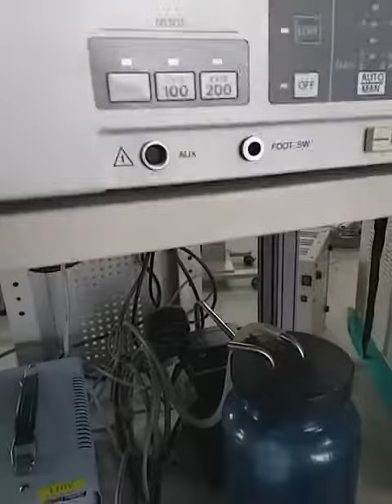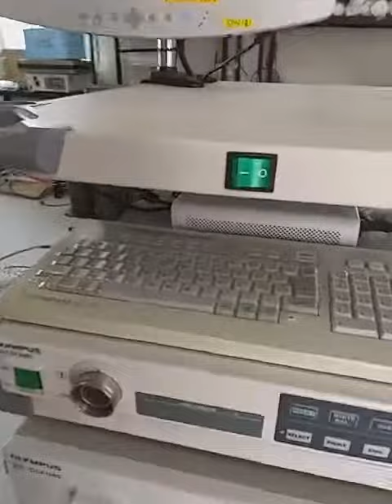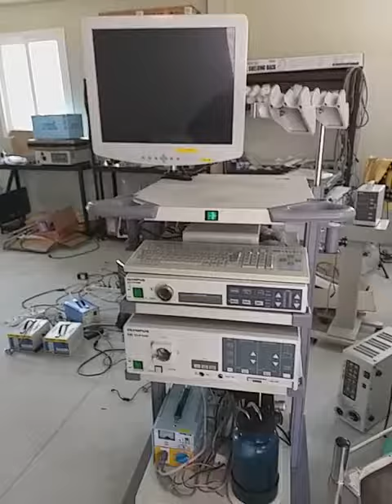OLMPUS cv240+7.7mm scope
7.7mm GIF-XP240 Gastroscope